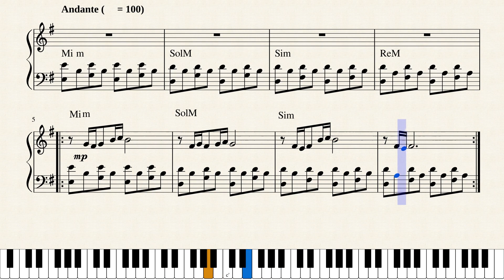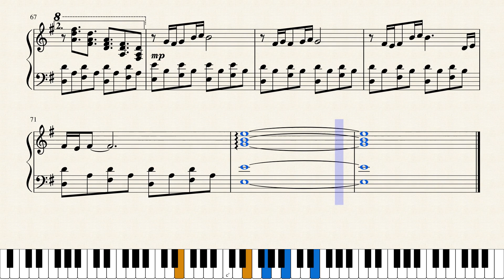Comptine D'un Autre Été - L'après Midi . Amélie pelícutla (20019